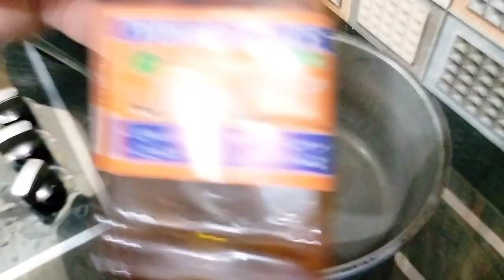100 % Effective Magical Oil For Treating Cold In Kids || Shaista Ramzan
In this video I have shared a home made magical oil for treating cold n cough in kids... it is effective in treating cold, flu, cough n chest congestion in kids.